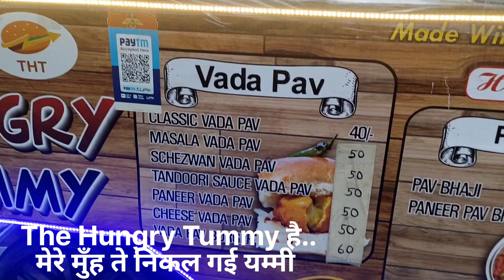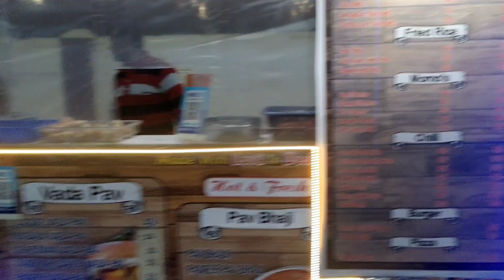The Hungry Tummy मुंबई वाला बड़ा पाव...Bareilly Street Food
The Hungry Tummy.. मुंबई वाला बड़ा पाव...
बहुत टेस्टी है...
Opp. BSNL office Bishop school के बाहर.. कैंट बरेली